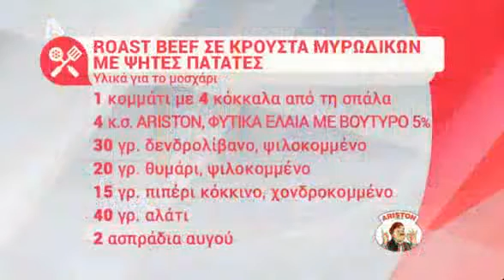Roast Beef σε κρούστα μυρωδικών με ψητές πατάτες | Ελένη/AlphaTv